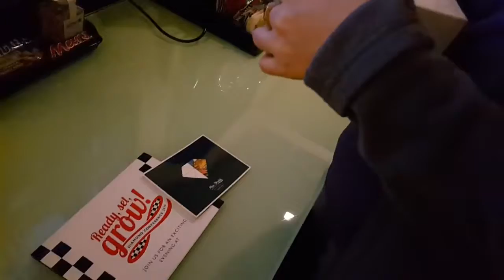Radisson Blu Ура! Номер крутой, отель отличный